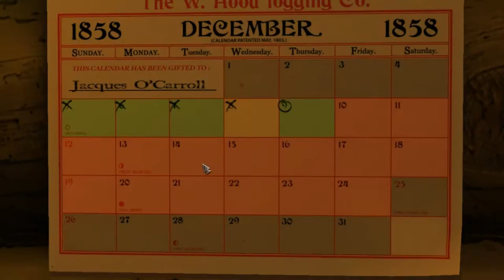Sang Froid: Tales of Werewolves [ December 8th, The Rose and the Serpent ]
Gameplay of Sang Froid Tales of Werewolves. Today I bust out Jack to tackle December 8, 1858, " The Rose and the Serpent." Tricky level untill you start using "the bait", your newest trap.